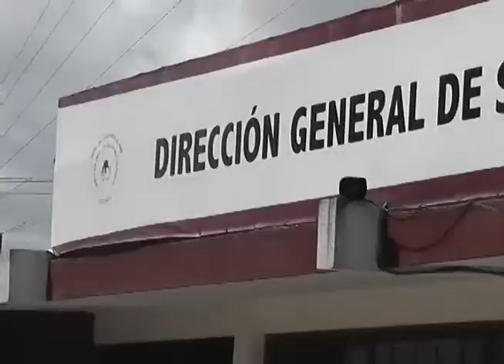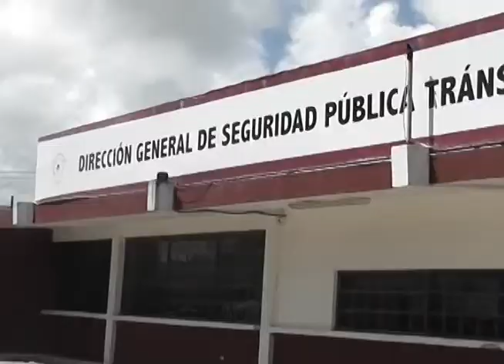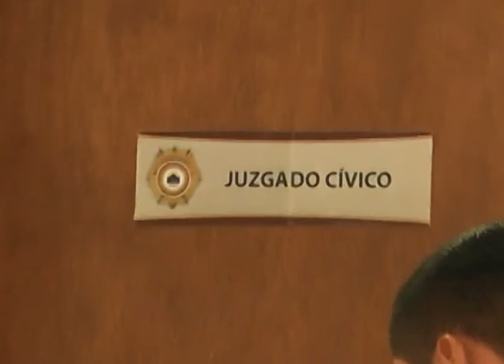Denuncian ente la Policía Municipal la prostitución de menores de edad